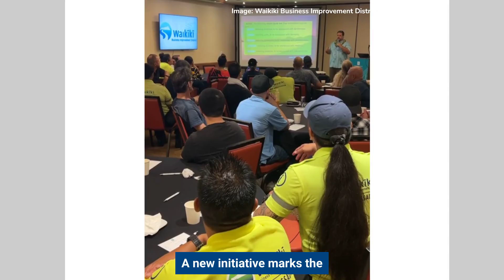Community service officers across the country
Amid a shortage of law enforcement officers that began during and directly after the COVID-19 pandemic, several agencies across the country adopted teams of civilians trained to perform some law enforcement functions.